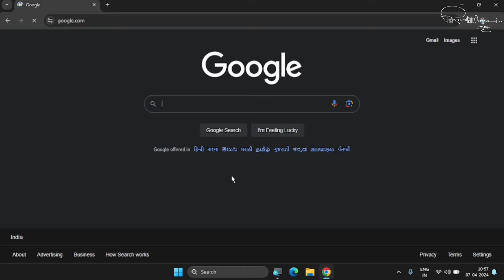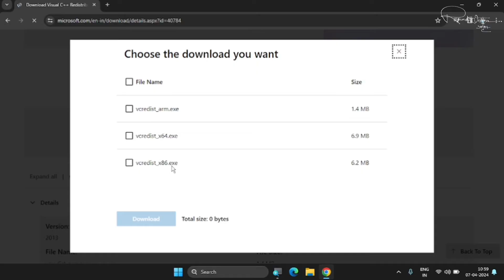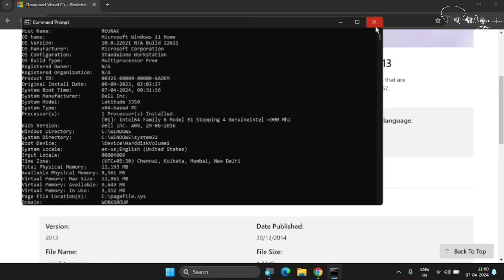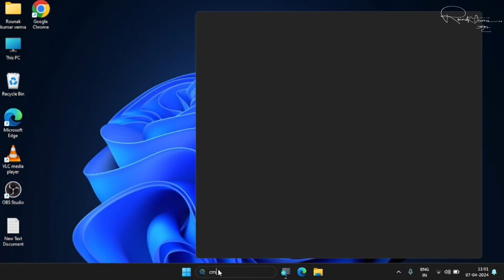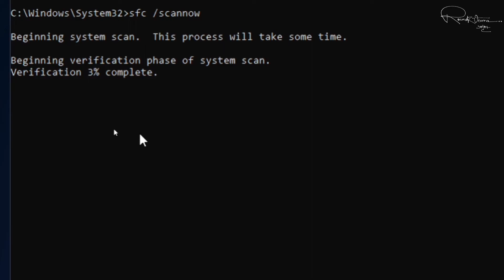How to Fix Entry Point Not Found Error in Windows 11, 10, 8, 7 | Dynamic Link Library Issue Solved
Is video mein humne aapko step-by-step bataya hai ki kaise aap "Entry Point Not Found" error ko Windows 11, 10, 8, aur 7 par fix kar sakte ho. Yeh error aksar Dynamic Link Library (DLL) files se related hota hai aur yeh aapke computer ke normal functioning ko disrupt kar sakta hai.

Agar aapko bhi yeh error aa raha hai aur aap solution dhoondh rahe hain, toh yeh video dekh kar aap bahut asani se is problem ko solve kar sakte hain.

How to fix entry point not found error in Windows
Entry point not found DLL fix Windows 10
DLL error Windows 7 solution
Dynamic Link Library error fix Windows 11
How to resolve entry point not found in Windows 8
Entry point not found error Windows 11
Windows 7 entry point not found fix
How to solve entry point not found error
DLL entry point error Windows 10 solution
Fix entry point not found DLL issue in Windows 7
How to fix DLL missing error in Windows 11
Windows 8 DLL errors fix
Entry point not found DLL problem in Windows 11
How to resolve DLL entry point error in Windows
Entry point not found in Windows 7 how to fix
Fix entry point not found DLL error Windows 10
Dynamic link library entry point not found error solution
How to repair entry point not found error Windows 10
Entry point not found error fix Windows 11 tutorial
Solve DLL issues in Windows 7 and 10
How to fix DLL errors in Windows 7
Entry point error Windows 8 fix
Entry point not found Windows 11 DLL fix
How to fix entry point error in Windows 7
Fixing missing DLL files Windows 10
Entry point not found DLL Windows 10 fix
DLL file missing Windows 11 fix
Entry point not found error in Windows 8 how to fix
How to fix dynamic link library error in Windows 10
Entry point not found DLL error solution for Windows
Fix DLL file errors in Windows 7
How to repair entry point not found in Windows 11
DLL missing error fix Windows 11
Fix dynamic link library issues in Windows 11
How to resolve DLL not found error in Windows
How to fix entry point not found in Windows 7
How to troubleshoot DLL errors Windows 7
Windows 10 dynamic link library error solution
Fixing entry point error on Windows
How to repair missing DLL files Windows 7
Entry point not found fix Windows 7 DLL error
How to fix DLL issues in Windows 11
DLL missing fix Windows 8
Entry point not found error fix Windows 10
Fix DLL issues on Windows 10
Entry point not found Windows 8 error fix
Windows 11 DLL error troubleshooting
How to solve missing DLL file error Windows 7
Entry point not found Windows 10 fix tutorial
Entry point not found error Windows fix guide
Dynamic link library error in Windows 7 fix
How to repair dynamic link library in Windows 10
DLL errors Windows 8 fix
How to fix dynamic link library missing error
Entry point not found solution Windows 7
DLL error Windows 11 fix guide
Windows 10 dynamic link library error tutorial
Fix DLL missing errors on Windows 10
Dynamic Link Library entry point not found solution
How to repair DLL file issues in Windows
Entry point not found error Windows 7 DLL fix
How to fix DLL errors in Windows 10 and 11
Entry point error Windows 10 fix solution
Windows 8 DLL missing fix
Fix dynamic link library error Windows 7
How to fix entry point not found in Windows 8
Windows 10 DLL error fix
Entry point not found solution Windows 11
How to fix entry point DLL error Windows 8
Fix DLL error Windows 7 tutorial
Entry point not found Windows 11 fix
How to solve DLL entry point error Windows
Dynamic link library fix Windows 11
Fix entry point not found error Windows 7
Solve DLL file issues Windows 8
How to troubleshoot DLL not found error
Entry point not found DLL error fix guide
Missing DLL file fix in Windows 10
How to solve entry point not found in Windows 7